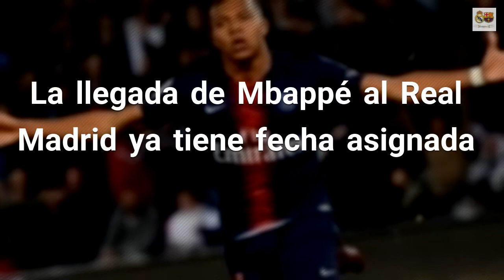La llegada de Mbappé al Real Madrid ya tiene fecha asignada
El periódico francés Le Parisien, habitualmente bien informado acerca de la actualidad del PSG, ha anunciado el verano de 2020 como fecha de salida de Kyllian Mbappé del PSG para fichar por el Real Madrid. Juasto después de la Eurocopa. La decisión está tomada Florentino y Al-Khelaiffi lo han pactado ya y el jugador está de acuerdo en pasar un año más en París madurando para entrar en el Bernabéu por la puerta grande. Fuente